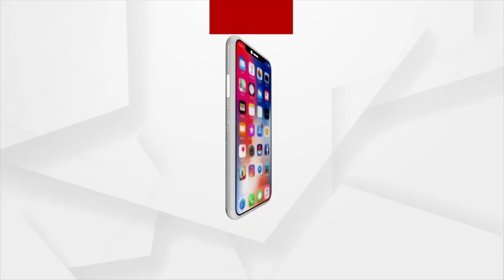ଶ୍ରୀ ଜୟଦେଵ ଓ ମହାକବି କାଳୀଦାସଙ୍କ ଓଡ଼ିଆ ଅନୁବାଦ ପୁସ୍ତକ ଲୋକାର୍ପିତ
୮୨ ବର୍ଷରେ ପାଦ ଥାପିଲେ ଗବେଷକ ଡ଼. ପ୍ରଫୁଲ୍ଲ ଚନ୍ଦ୍ର ତ୍ରିପାଠୀ । ସେ ଜୟଦେବ ସ୍ମୃତି ସଂସଦର ମୁଖ୍ୟ ଥିଲେ । ତାଙ୍କ ଦ୍ୱାରା ଲିଖିତ ଦୁଇଟି ପୁସ୍ତକ ଶ୍ରୀ ଜୟଦେଵ ଓ ମହାକବି କାଳୀଦାସଙ୍କ ଓଡ଼ିଆ ଅନୁବାଦ ପୁସ୍ତକ ଲୋକାର୍ପିତ ହୋଇଯାଇଛି